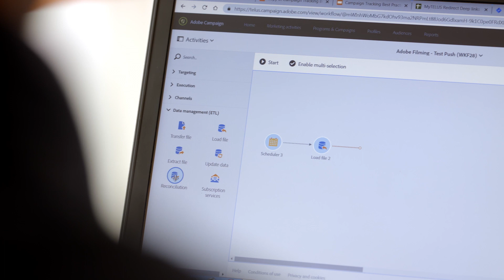Adobe and Grundfos: Connecting customer journeys across global touch-points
Danish engineering firm Grundfos creates seamless experiences for B2B customers worldwide using Adobe Experience Cloud to create a centre of communications excellence